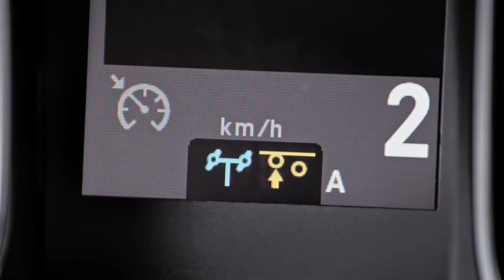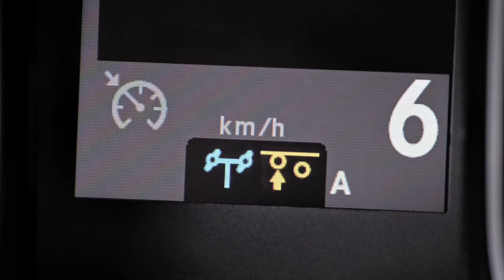actros and arocs had